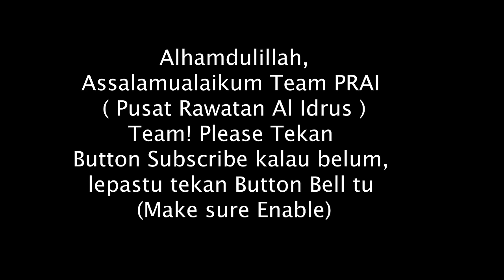Jin Sihir Ini Mengamuk, Nak Tumbuk Ustaz Shafiq?